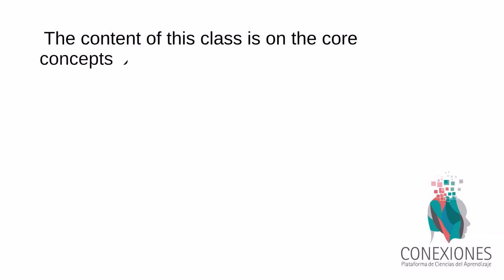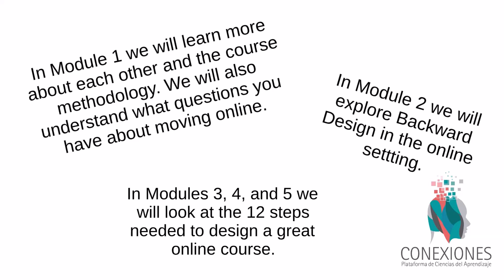Welcome to the "Moving Online: 12 Steps to a Great Online Instructional Design" seminar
Welcome to the "Moving Courses Online Through a Mind, Brain and Education Perspective: 12 Steps to a Great Online Instructional Design" seminar